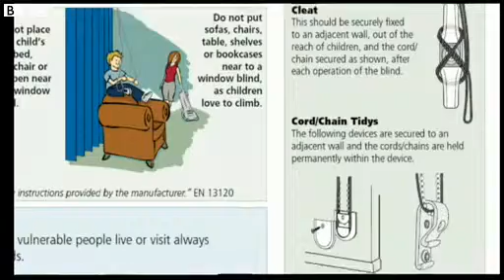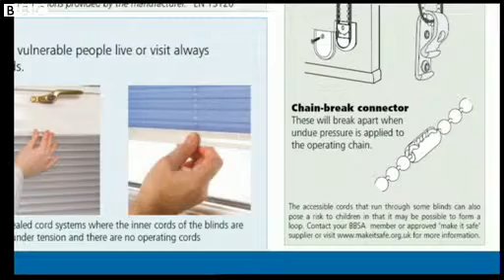Couple's campaign for blind cord safety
A couple from Gloucestershire whose baby daughter died after becoming trapped in the cord of a window blind have started a campaign to get certain types of cord banned in the UK.

Amanda O'Halloran and Chris Parslow believe that safety measures do not go far enough after their 17-month-old, Sophia, died in June.

The British Blinds and Shutter Association has its own awareness campaign, called Make It Safe, and says it is fully committed, along with its members, to help eliminate the risk associated with looped cords, chains and tapes used on window blinds.